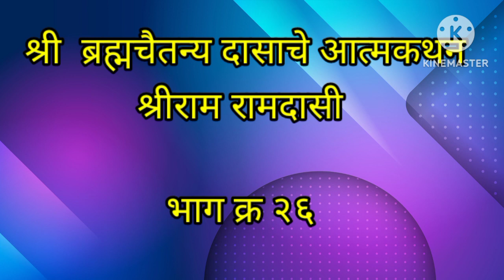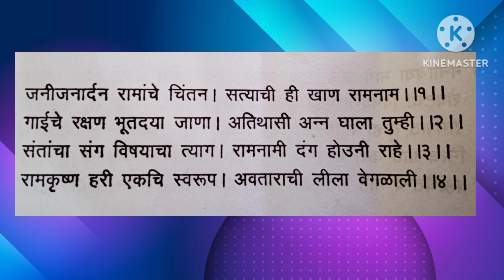श्री.म.भा.२६ पंढरीनाथसदगुरुंची षोङशोपचार पुजा संपन्न प्रसाद म्हणून अंब्याची फोङ श्रींनी दिली.